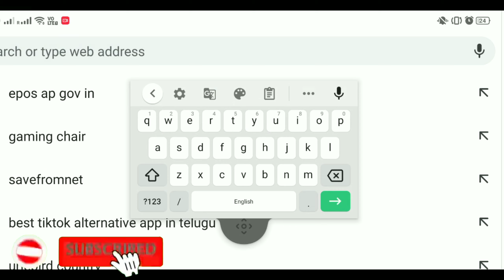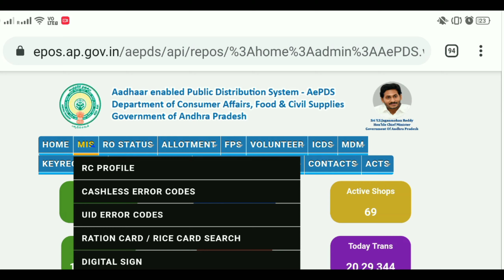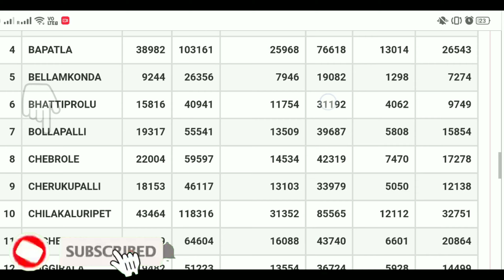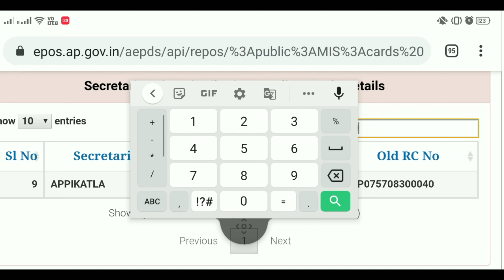How To Check New Ration Card Status - Ap New Ration Card Status Check Online - Ap New Rice Card 2020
Hello friends 🙌 My self @Malli_Karjuna a techno freak curious about technology and passionate about finding the best in them and sharing with my community...
👉My main aim is to bring the latest technology updates Mobile Phone & gadget reviews.And also cool tips and tricks
👉 try my best to upload quality content all the time and am always looking for ways to improve.
👉 promise you that we do our best to make you gain endless knowledge in technology .

🕐schedule:
Daily one video : 8:00 AM

 with regards Badvel Channel

ration card,
ap rice card status in online 2020,
how to find out new ration card sanction or not,
how to add or delete name in ration card online,
how to add or delete members in ration card online,
new rice card status,
how to check new ration card status in online,
badvel channel,
ration card name delete telugu,
rice card status,
ricecard,